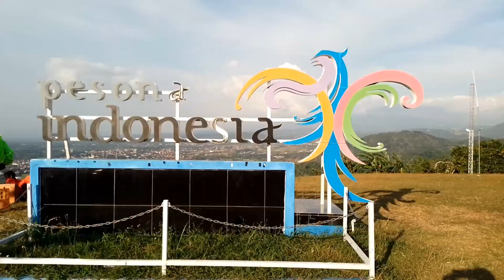Di paralayang Majalengka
Asyik,bareng merpati